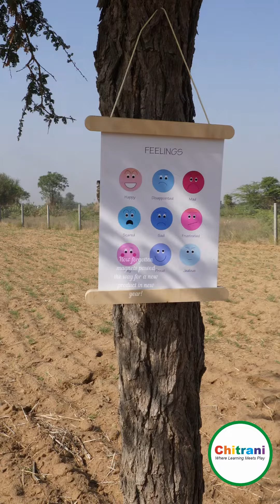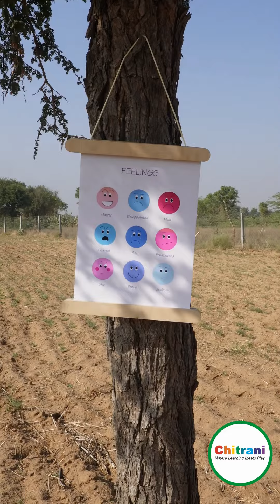Magnet Sticks Poster Hanger